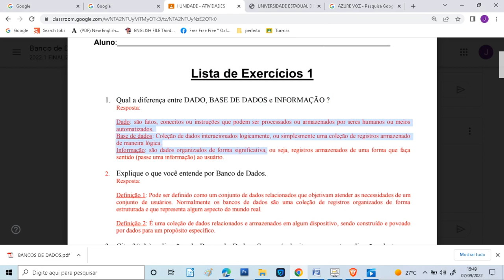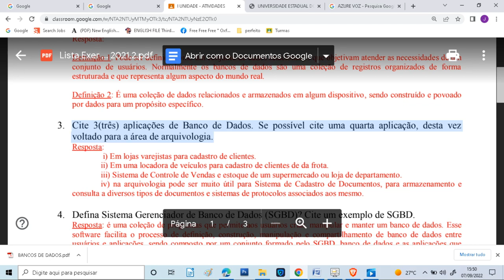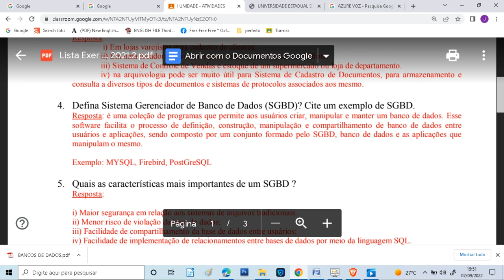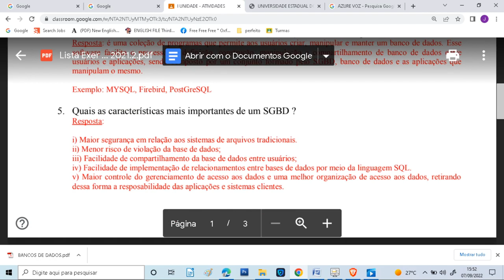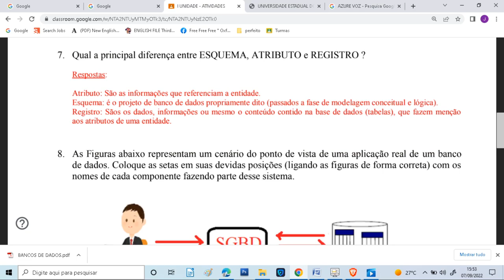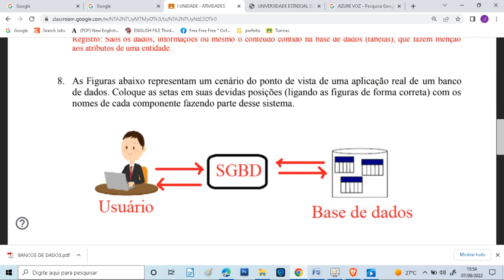Qual a diferença entre DADO, BASE DE DADOS e INFORMAÇÃO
Resposta:
Dado: são fatos, conceitos ou instruções que podem ser processados ou armazenados por seres humanos ou meios
automatizados.
Base de dados: Coleção de dados interacionados logicamente, ou simplesmente uma coleção de registros armazenado
de maneira lógica.
Informação: são dados organizados de forma significativa, ou seja, registros armazenados de uma forma que faça
sentido (passe uma informação) ao usuário.
2. Explique o que você entende por Banco de Dados.
Resposta:
Definição 1: Pode ser definido como um conjunto de dados relacionados que objetivam atender as necessidades de um
conjunto de usuários. Normalmente os bancos de dados são uma coleção de registros organizados de forma
estruturada e que representa algum aspecto do mundo real.
Definição 2: É uma coleção de dados relacionados e armazenados em algum dispositivo, sendo construído e povoado
por dados para um propósito específico.
3. Cite 3(três) aplicações de Banco de Dados. Se possível cite uma quarta aplicação, desta vez
voltado para a área de arquivologia.
Resposta:
i) Em lojas varejistas para cadastro de clientes.
ii) Em uma locadora de veículos para cadastro de clientes de da frota.
iii) Sistema de Controle de Vendas e estoque de um supermercado ou loja de departamento.
iv) na arquivologia pode ser muito útil para Sistema de Cadastro de Documentos, para armazenamento e
consulta a diversos tipos de documentos e sistemas de protocolos associados aos mesmo.
4. Defina Sistema Gerenciador de Banco de Dados (SGBD)? Cite um exemplo de SGBD.
Resposta: é uma coleção de programas que permite aos usuários criar, manipular e manter um banco de dados. Esse
software facilita o processo de definição, construção, manipulação e compartilhamento de banco de dados entre
usuários e aplicações, sendo composto por um conjunto formado pelo SGBD, banco de dados e as aplicações que
manipulam o mesmo.
Exemplo: MYSQL, Firebird, PostGreSQL
5. Quais as características mais importantes de um SGBD ?
Resposta:
i) Maior segurança em relação aos sistemas de arquivos tradicionais.
ii) Menor risco de violação da base de dados;
iii) Facilidade de compartilhamento da base de dados entre usuários;
iv) Facilidade de implementação de relacionamentos entre bases de dados por meio da linguagem SQL.
v) Maior controle do gerenciamento de acesso aos dados e uma melhor organização de acesso aos dados, retirando
dessa forma a resposabilidade das aplicações e sistemas clientes.

6. Cite as 4 (quatro) principais funções de um SGBD ?
Resposta:
i) Gerência de dados;
ii) Controles operacionais;
iii) Modelagem de dados
iv) Usuários
7. Qual a principal diferença entre ESQUEMA, ATRIBUTO e REGISTRO ?
Respostas:
Atributo: São as informações que referenciam a entidade.
Esquema: é o projeto de banco de dados propriamente dito (passados a fase de modelagem conceitual e lógica).
Registro: Sãos os dados, informações ou mesmo o conteúdo contido na base de dados (tabelas), que fazem menção
aos atributos de uma entidade.

8. As Figuras abaixo representam um cenário do ponto de vista de uma aplicação real de um banco
de dados. Coloque as setas em suas devidas posições (ligando as figuras de forma correta) com os
nomes de cada componente fazendo parte desse sistema.